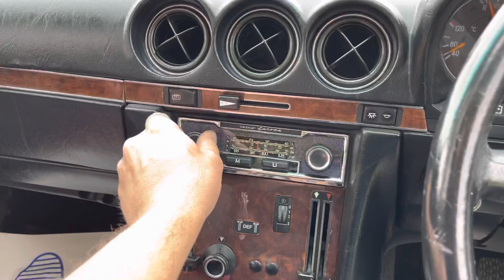Mercedes 300SL R107 1986